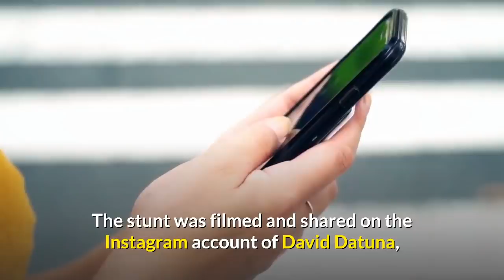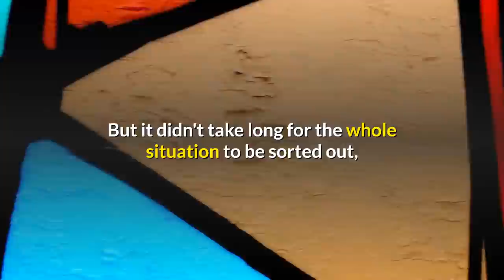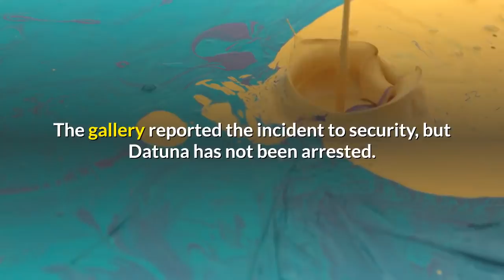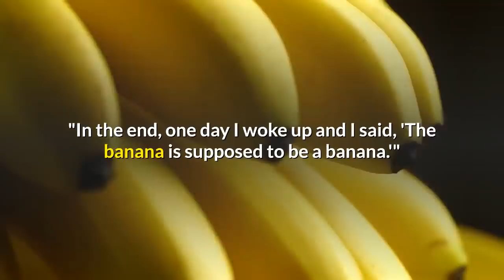Artist Peels $120,000 Banana Off Gallery Wall And Eats It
artist peels 120000 banana off gallery wall and eats it A banana fetched $120,000 at Art Basel Miami, and then someone ate it

Source:  David Datuna. Credit: PA